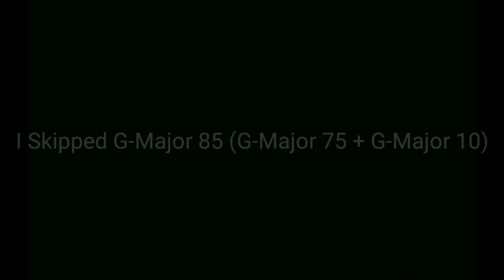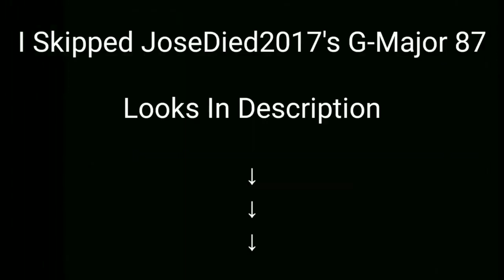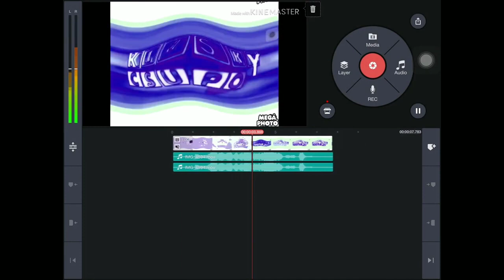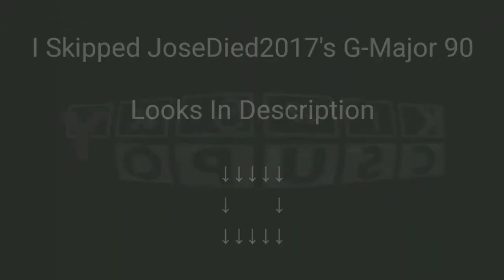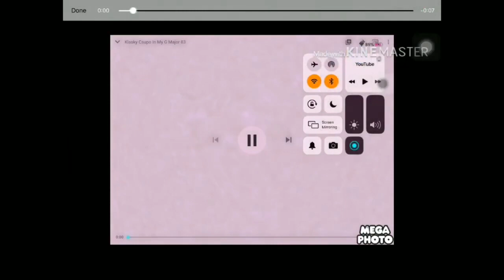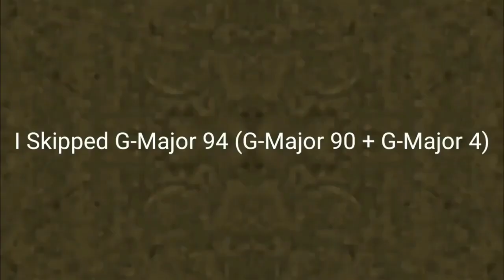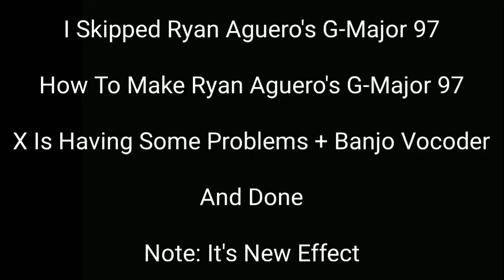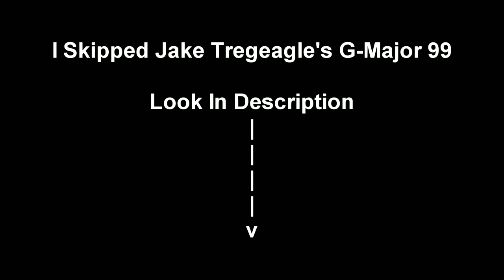KC And GC And P 2 F 8.5 Effects (Sponsored By Preview 2 Funny 10.5 G-Major Effects Part 27) Refixed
For Billy Gardiners And Ryan Aguero